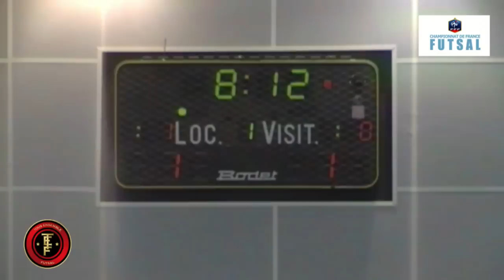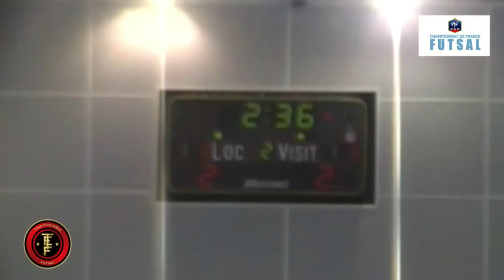Futsal Toulon Tous Ensemble vs Kremlin Bicêtre Les Buts du Match Championnat France TV 2012.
Futsal Toulon Tous Ensemble vs Kremlin Bicêtre Les Buts du Match Championnat France Sports TV 2012.